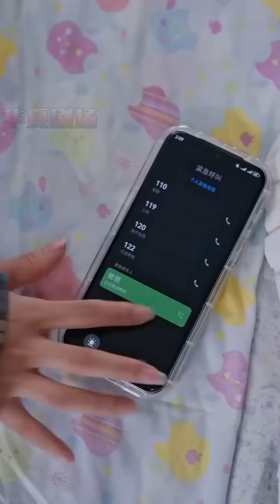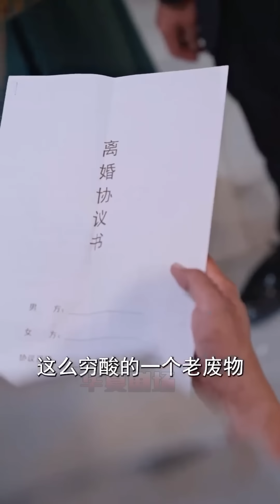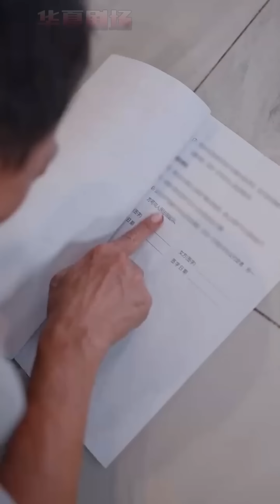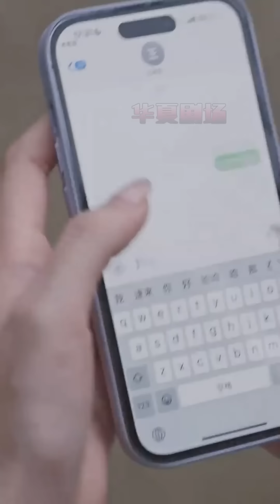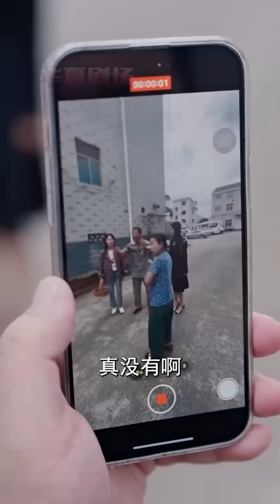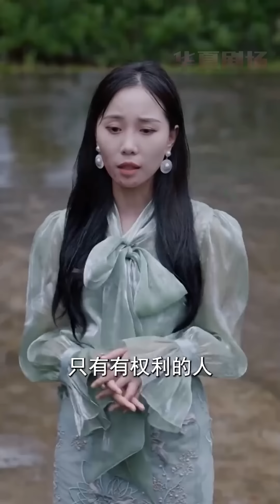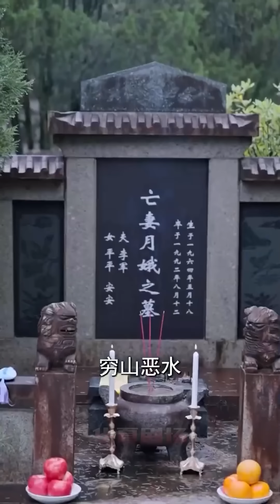姊姊墜入懸崖，絕處逢生歸來變成氣場兩公尺的女總裁！女總裁憑著手上的紅繩，終於找到思念多年的家人了！ 《找到你治癒你》华夏剧场